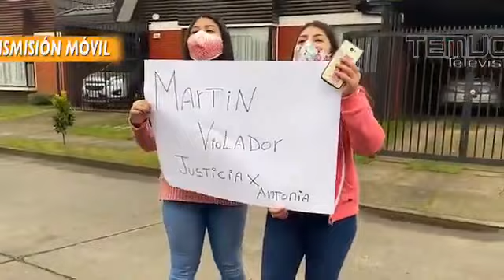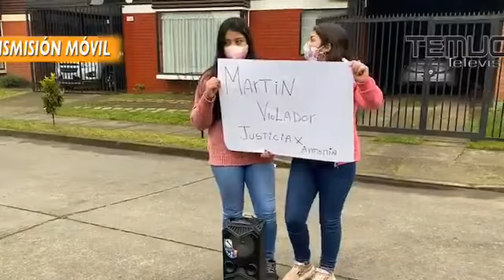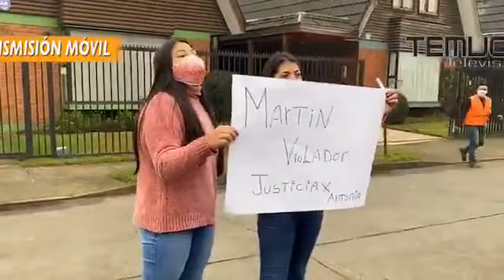Funan casa del violador Martin Pradenas